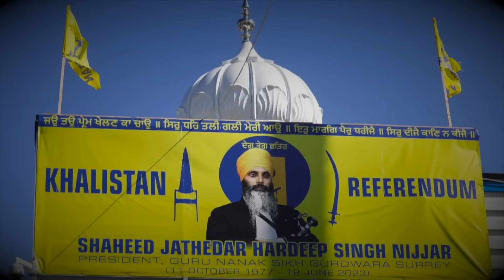India Canada News: PM ट्रूडो ने निज्जर की हत्या को लेकर कही ये बात | Khalistani Nijjar | Trudeau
India Canada Tension: PM ट्रूडो ने निज्जर की हत्या को लेकर कही ये बात | Khalistani Nijjar